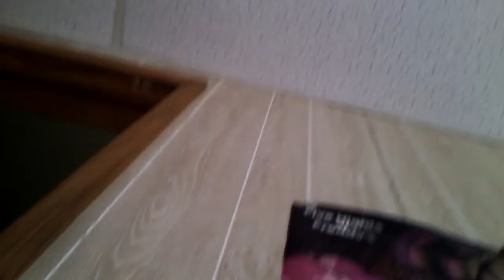The rat tail (it hurt)